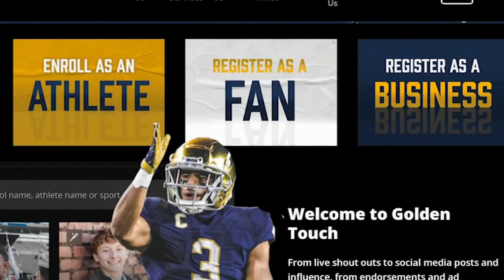NIL deals help student athletes from non-revenue sports profit from their own images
Experts say the NIL deals are changing the entire landscape of amateur sports.